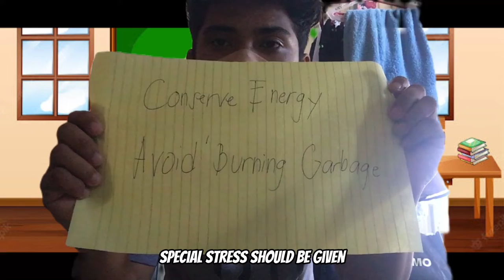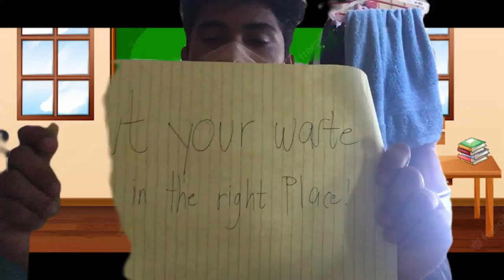GOING GREEN INFOMERCIAL: An Environmental Movement Through Social Media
In this video which is infomercial, I've tackled about ways of preventing environmental problems. It matters the most because Earth is the only home that we humans have. To be part of promoting solutions of the different environmental problems is a great pleasure. It's very important to be involved in it for the sake of protecting our environment. To protect the environment, we need to know what we should defend. I'm promoting to protect and save our environment as soon as possible. There are lot of ways to protect the environment because if we don't take care of our planet, soon, humankind will be in grave danger.